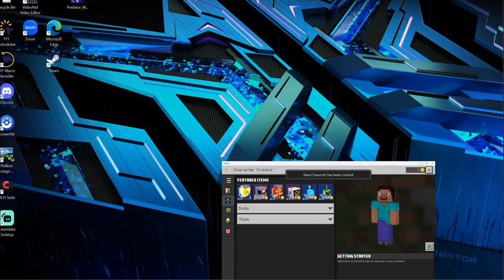!MINCRAFT! (part one)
in this video i play mincraft this is not roblox

les get this to 5like bye stay cool like me and waterway out